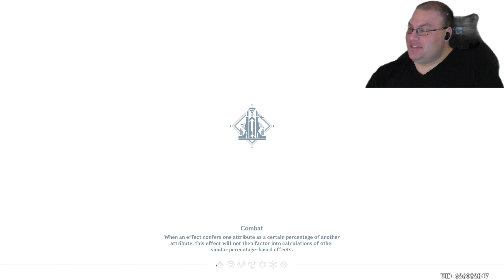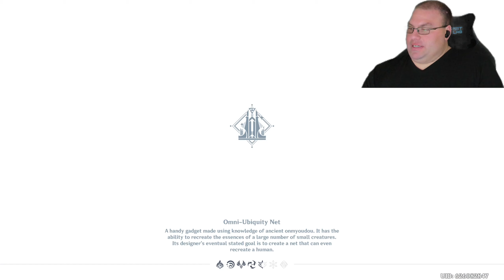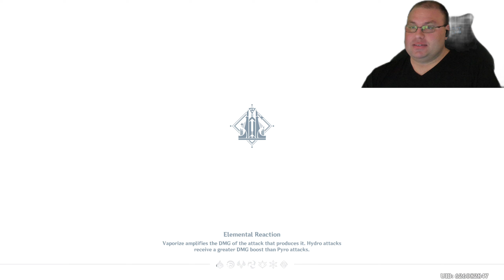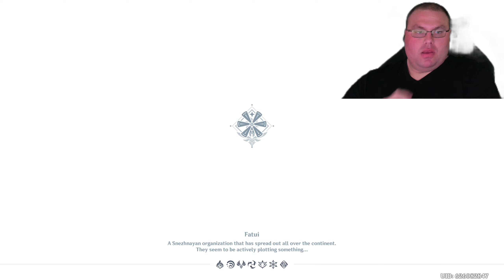Genshin Impact!!! Clearing The Enkanomiya Map Of ALL Collectables!!! Final Part!!!